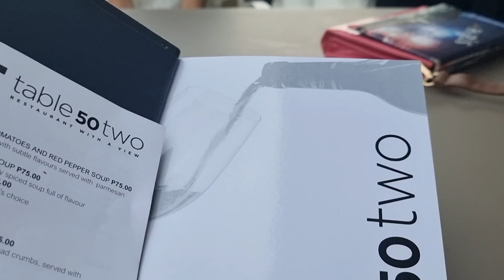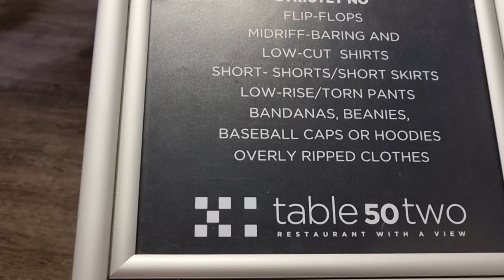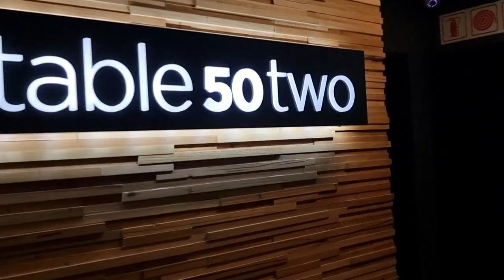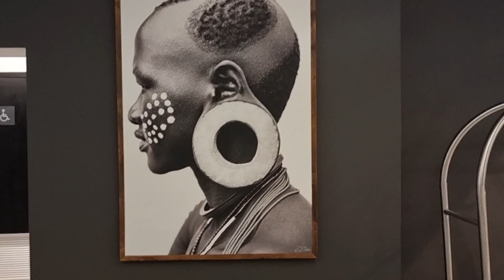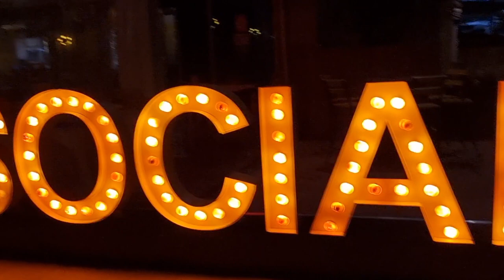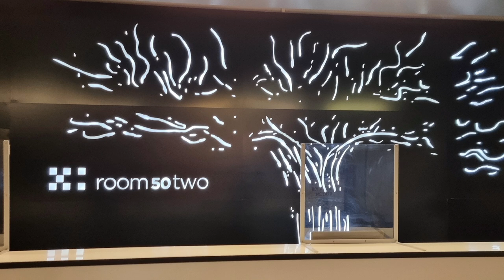Hang Out With Friends | Beautiful Sunset From I Towers Table 52 Live Music At Capello Masa Square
Hi Everyone hope you are doing well
today I am foing to share A beautiful Sunday evening hangout with my friends in which we enjoyed beautiful sunset enjoyed coffee and milkshakes than enjoyed amazing live performance at capello masa square. hope u guys will enjoy this upload

sunday vlog
vlog
daily vlog
fun sunday vlog
productive sunday vlog
sunday
sunday routine
sunday funday
day in my life vlog
weekend vlog
sunday vlog in tamil
vlogs
mk studio sunday vlog
sunday vlog in telugu
sunday reset vlog
sunday vlog a day in my life
new daily vlog
productive sunday
tour vlog
home vlog
busy weekend vlog
fullday vlog
school vlog
new vlog
saturday vlog
24 hours vlog
sunday self care
sunday in my life
mk studio vlog
I Towers Gaborone
capello masa centre
how I spent my sunday
sunday hang out with friends
how I spend sunday evening
a lovely sunday eve
sunday adventure
sunday routine
my sunday vlog
my sunday routine
how I manage my sunday
sunday hang out
sunday fun day
beautiful sunset eve
beautiful sunset view
sunday vlog
hindi vlogs
urdu vlogs
a beautiful evening at masa